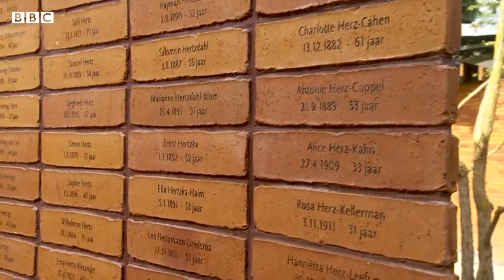A new memorial to the Dutch victims of the Holocaust is opened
King Willem-Alexander of the Netherlands has inaugurated a monument dedicated to all the Dutch victims of the Holocaust - at a ceremony in Amsterdam.  It lists a-hundred-and-two-thousand Jewish people who were killed by the Nazis - as well as more than two-hundred Sinti and Roma. The BBC's Tim Allman reports.